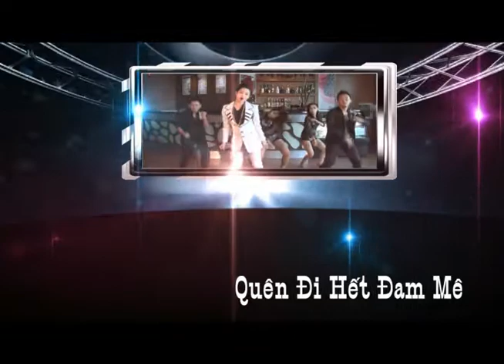Album Vol 4 _ Han Thai Tam